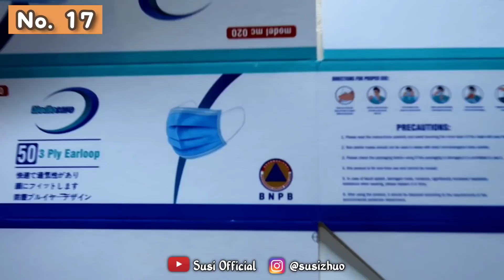SHOPEE BIG HAUL 28 KACAMATA 2 RIBUAN + TRY ON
hai beb! sesuai janji aku ke kalian kalo hari ini aku bakalan haulin 28 kacamata murah meriah. semoga kalian suka dan bisa jadi referensi kalo mau beli beb :)

link produk yang aku haulin sesuai nomor dan urutan :
1. kacamata [warna hitam pink, pink hitam, trans putih, putih abu]
2. kacamata [warna silver ]
3. kacamata [warna candi pink ]
4. kacamata [warna bronze dan rosegold ]
5. kacamata [warna candy kuning ]
6. kacamata [warna transparan pink dan transparan ungu ]
7. kacamata [warna rosegold ]
8. kacamata [warna purple dan dusty tua ]
9. kacamata [warna hijau biru ]
10. kacamata [warna kuning ]
11. kacamata [warna leopard ]
12. kacamata [warna tea dan kopi ]
13. kacamata [warna sandblack ]
14. kacamata [warna putih, biru putih, coklat kuning]
15. kacamata medis
16. kacamata [warna white gradiasi g dantrans purple]
17. masker [50 pcs]
18. hand sanitizer [100 ml]

e q u i p m e n t s :
• camera

terimakasih banyak bagi yang udah klik, nonton, dan support aku selama ini, love you guys..

xx,
susi